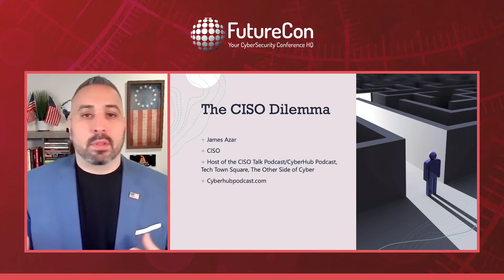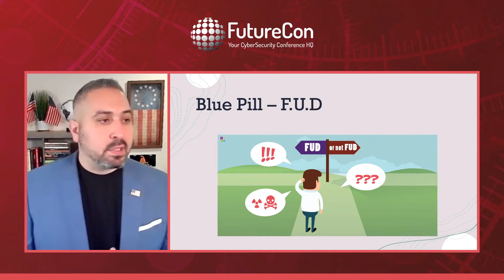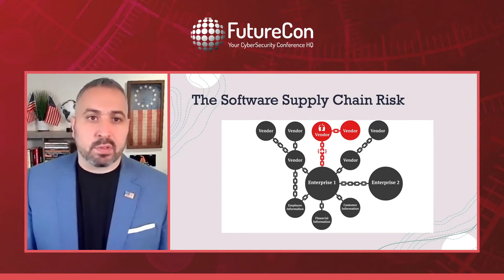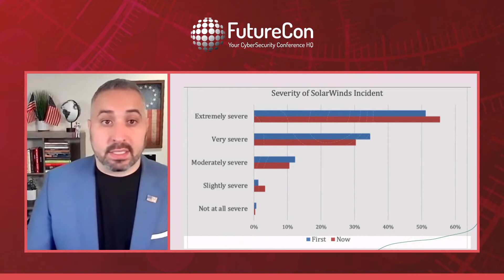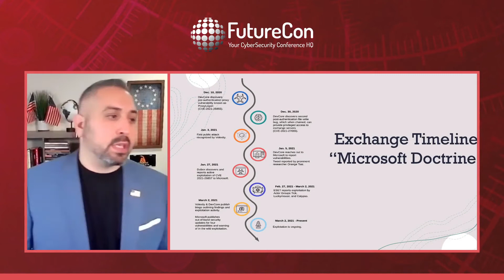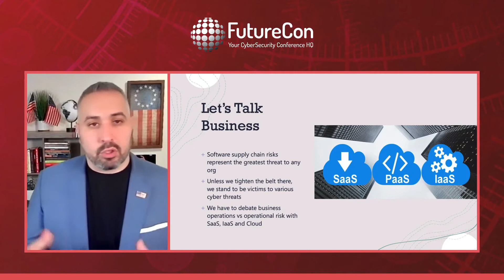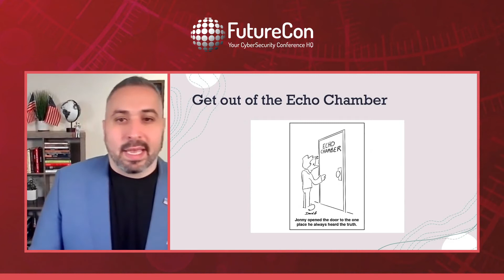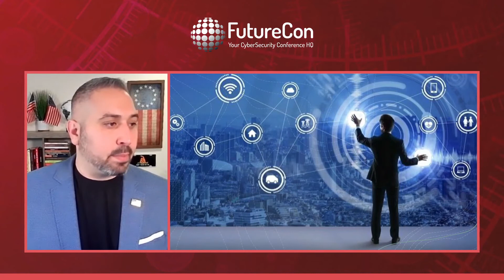James Azar | Tampa Eastern CyberSecurity Conference April 8th, 2021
Keynote speaker James Azar, Chief Information Security Officer and Host of The CyberHub Podcast - CISO Talk, discusses 'The CISO Dilemma – Changing our approach with the Executive suite and boardroom'.